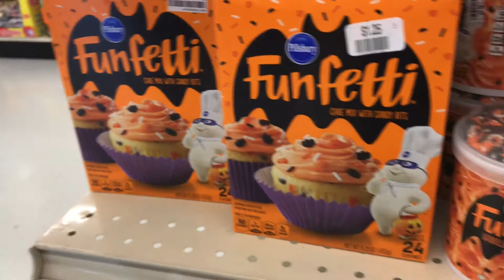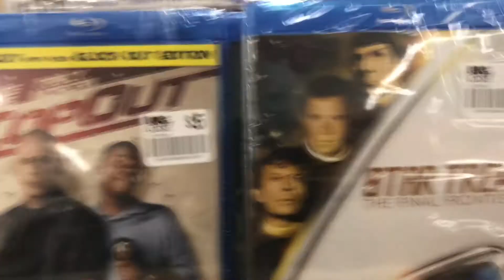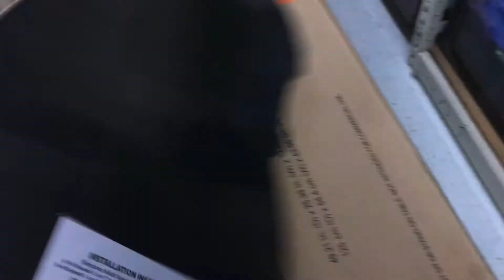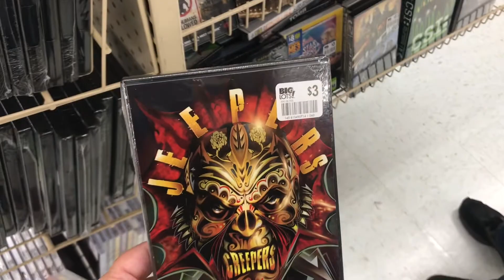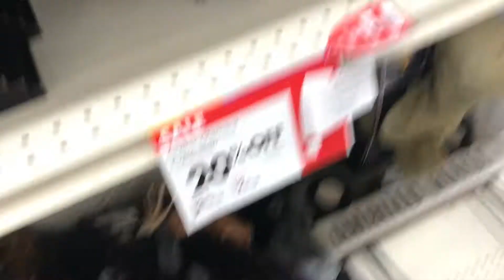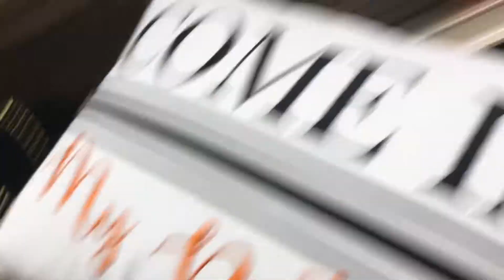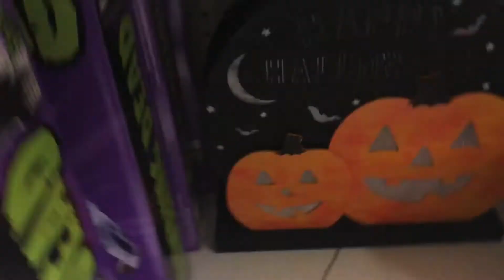Halloween At Big Lots, Jeepers Creepers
Looking for new goodies at Big Lots